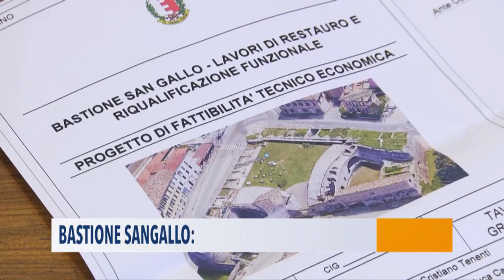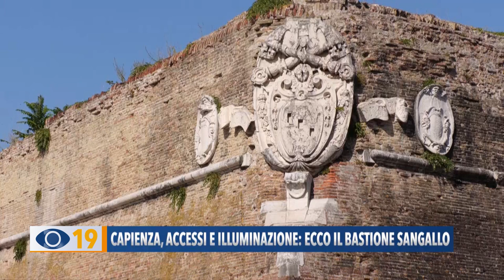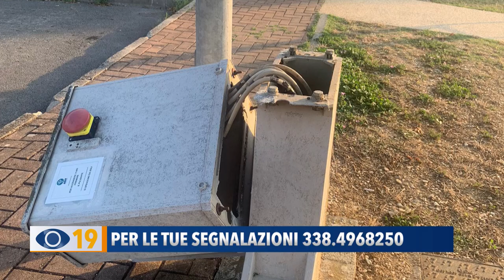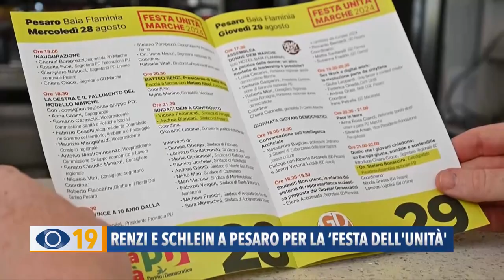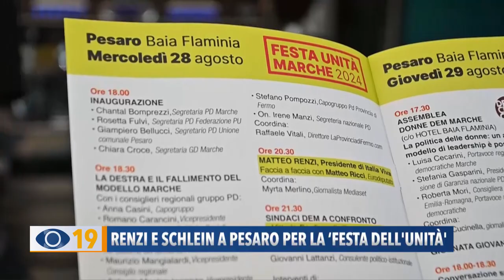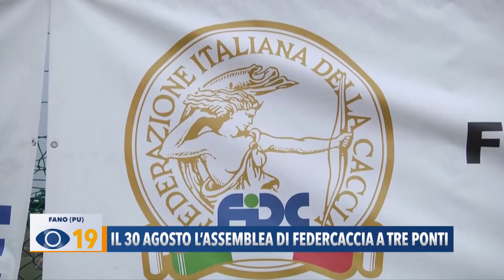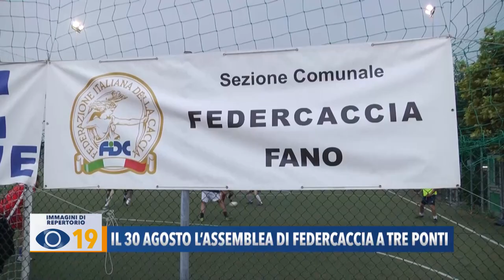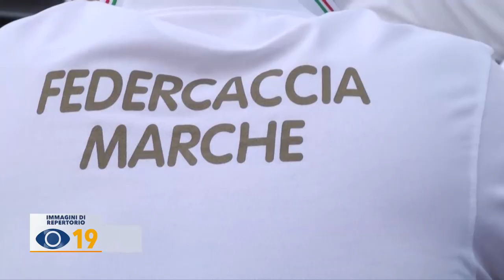Occhio alla Notizia 23 agosto 2024